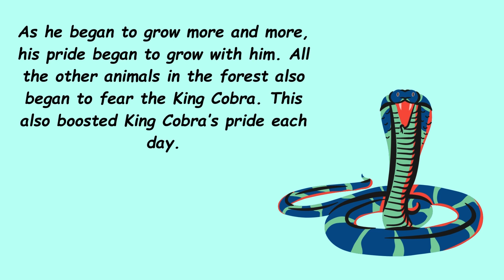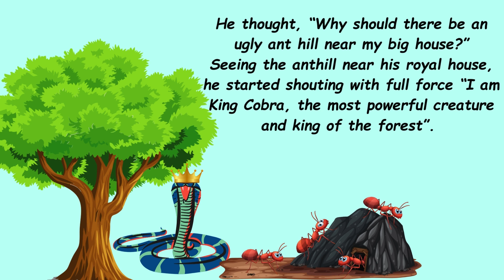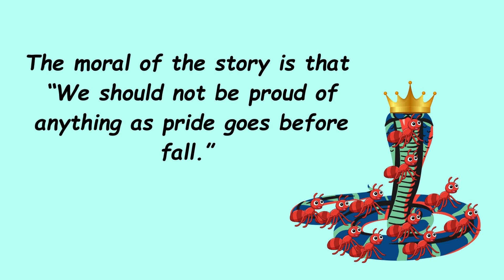Short Story | King Cobra And The Ants | Moral Story | Kids Stories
Welcome Everyone !